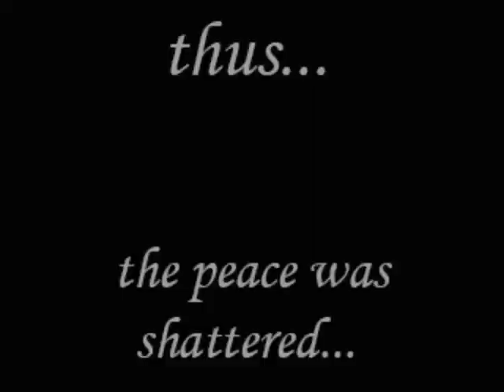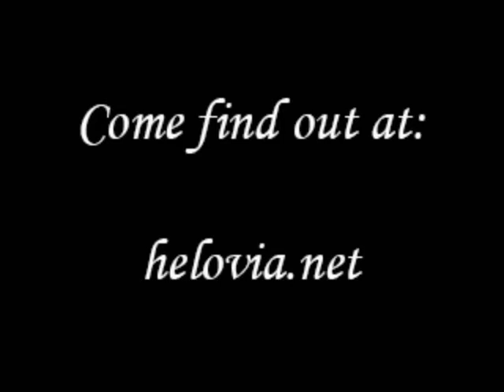Helovia - Mythical equine RPG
Helovia lies to the west of Anarore on this mythical globe. The vast land, originally populated by nomadic, tribal characters, has begun to grow into a massive empire. Large bands came together under one rule and claimed once open land as their own, and these established territories have become known as "The Regions." Unicorns, old, wise and mysterious, took to the north, hidden in forests of mists and shadows and rarely making themselves known. This region became known as the World's Edge. Equines, vast, organized and militaristic, split into two bands. One group went north to the Foothills and the other group went south to the Dragon's Throat. Pegasus remained nomadic, making their homes in various parts of The Wilds in a migratory manner. For many generations, the land was peaceful and calm, but peace was never the way of the gods. With a clash of argument, war and bloodshed massacred Helovia, and in the aftermath, the region was eerily quiet. Now, as newcomers sweep into this land, they are met with the lingering bitterness of the gods and the struggle to reclaim what was lost. Nothing remains safe or certain while sorcerers and soldiers alike brood and bide their time in the Regions.